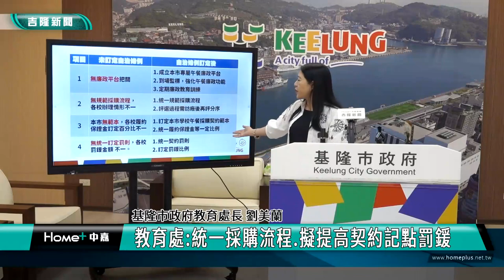基隆|食安|營養午餐|市府擬定午餐自治條例草案 將送議會審議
為了把關學校營養午餐的品質，基隆市政府召開記者會指出，已經研擬基隆市學校午餐自治條例草案，將盡速完成法制流程，送交議會審議。

鑒於基隆過去發生多起食安疑慮事件，基隆市府發言人余治明、教育處長劉美蘭召開記者會。余治明指出，過去營養午餐案例皆發現契約罰則偏低，未達嚇阻性。為此市府已研擬「基隆市學校午餐自治條例」草案，將成立本市學校午餐食安廉政平台，及學校午餐監督輔導委員會等組織，以地方自治法條的高度和標準，完善基隆學校午餐制度，強化及優化學校午餐廉政流程及品質。

余治明表示，學校營養午餐應照顧孩子的健全發展，除了依約完成契約要求品質外，也應善盡企業社會責任，而過去基隆各校契約罰則偏低未有嚇阻性，致使學校午餐廠商履約品質仍有極大不確定性。謝國樑市長對此事相當重視，並責成市府各相關單位研擬「基隆市學校午餐自治條例草案」，全面強化採購流程、訂定契約範本、契約罰則，並將盡速完成法制流程，交送議會審議。

教育處表示，自治條例除劃分本府各相關單位權責外，將自治條例納入本府政風處，並成立本市學校午餐食安廉政平台，及學校午餐監督輔導委員會，統一規範本府採購流程、契約範本、契約罰則等，擬提高契約罰則記點罰鍰為採購金額千分之一，將履約金額不一致的地方，做統一相關規範，強化午餐食安廉政平台功能。午餐採購資訊及過程由政風單位參與到場監標，並建議學校辦理午餐採購，於評選過程中錄音或錄影，並將評選評分表一併密封留存備查，更請廉政署及檢調單位，定期對學校採購人員進行廉政教育訓練。重視採購公正及公平性，並納入健康飲食及食農教育，型塑健康生活。

教育處長劉美蘭指出，廉政條例辦理過程中除了依照相關流程，與以往不同的是，在訂定自治條例以前，是沒有廉政單位來把關午餐品質，除了成立本次午餐廉政專屬平台，也會請警察單位及檢調單位，針對相關人員進行培訓。其次，在採購過程中也發現採購流程規範其實是交給學校，不見得有一致性，希望透過監督達到統一採購流程規範。

教育處長劉美蘭強調，市府除了強化契約罰則促使食材供應商能把關販售的食材品質之外，也重視學校午餐採購流程的公正及公平性，強化廉政功能及採購流程，市府也透過學校午餐監督輔導委員會訂定基隆的契約範本，若違反相關契約也明訂相關罰則，金額部分會訂定在約千分之一，以底標一千萬來說，千萬分之一罰金為一萬元。

而學校午餐自治條例將在11月提交會議，其內容包含餐食教育，將納入健康飲食及食農教育，妥善運用午餐時間或課餘時間形塑健康生活教育。